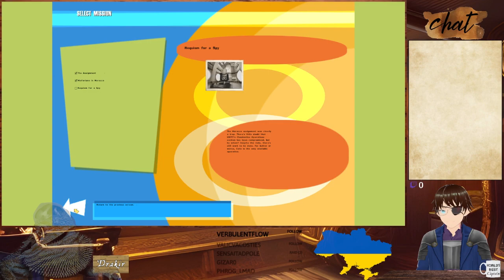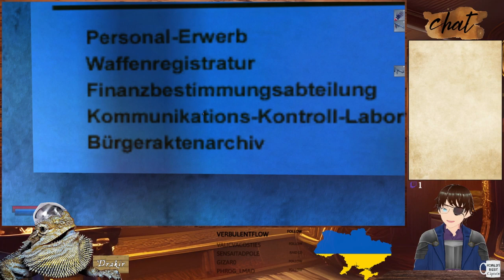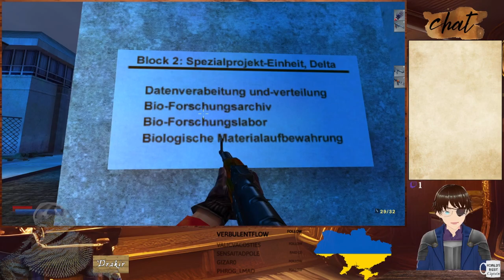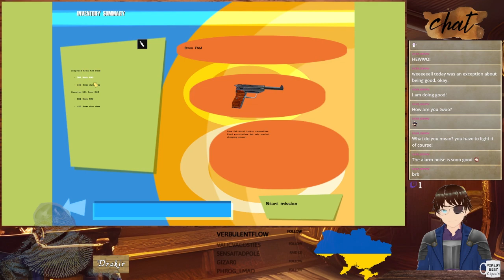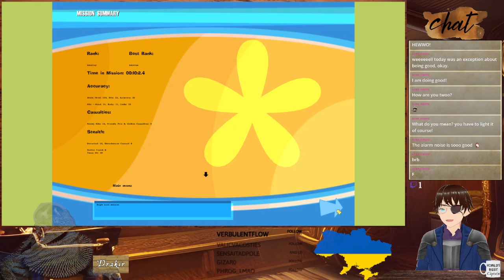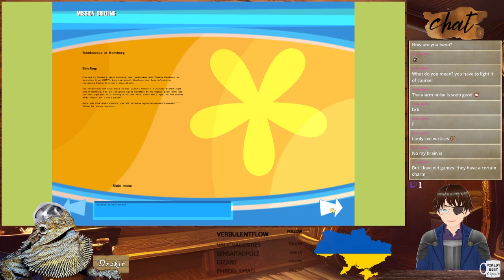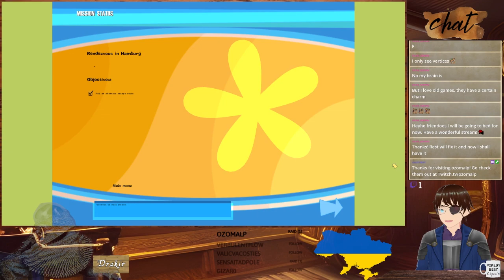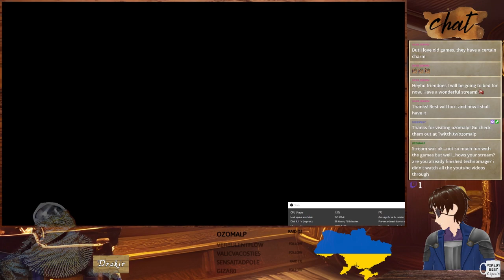The Operative: No One Lives Forever #2